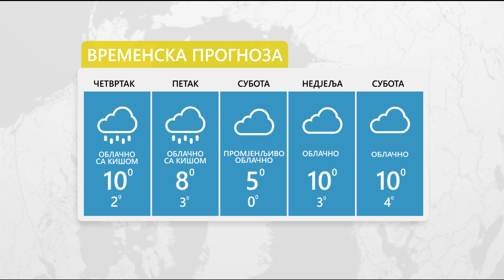Vrijeme: Sutra oblačno uz slabe padavine 14. 12. 2023.